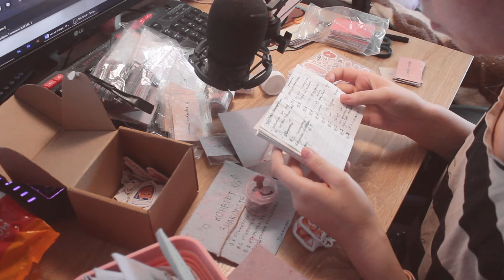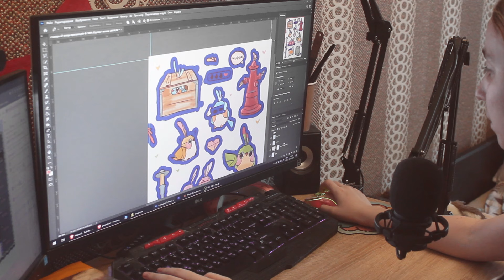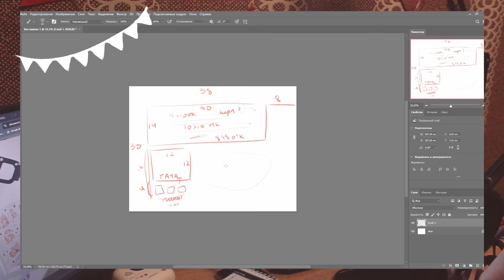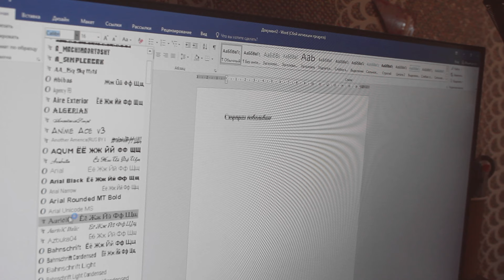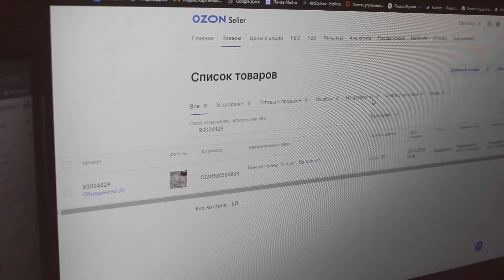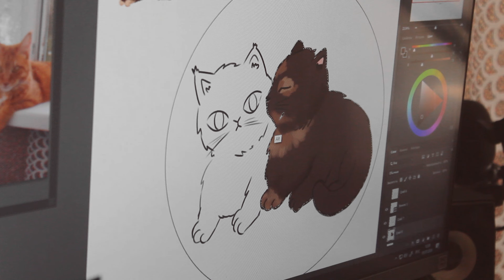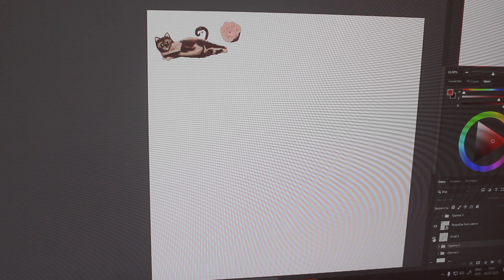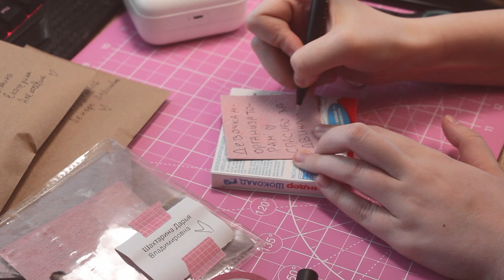дневник мерчедела: собираем тайные наборы, тратим много деняк на печать и отправляем заказы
ещё одна неделя мерчедела, то есть моя :з